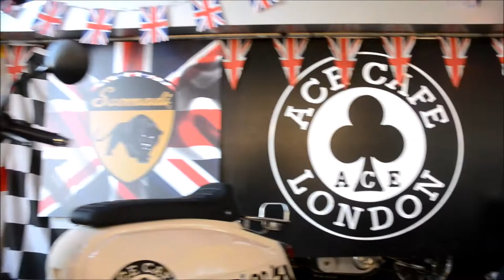The Ace cafe show and shine, with In Car -nation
he ace cafe has been in existence since 1938 and is considered the UK most foremost  home for the petrol heads , this video show a the In Carnation evening a celebration of the dedicated car owner who has modified his favored car , the hot rods the cam kings  all come to the show and shine . ace cafe runs a great many meets in a variety of categories .Motor bike cars and rock and roll